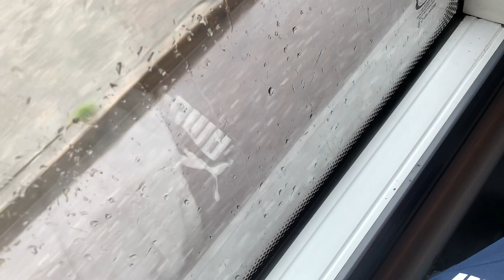Bus Eireann Volvo B5TL Wright Gemini 3 (Dual-Door) VWD 417 (182-L-7) Route: 202A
Rarity! Here we have Volvo B5TL Wright Gemini 3 VWD 417 (182-L-7) operating route 202A from Mahon point to Apple campus on a rather dismal day. Filmed on the 7th of September.